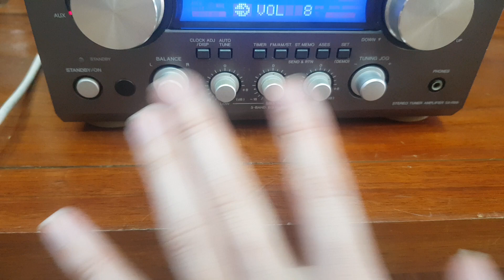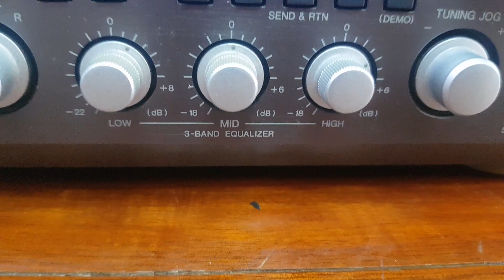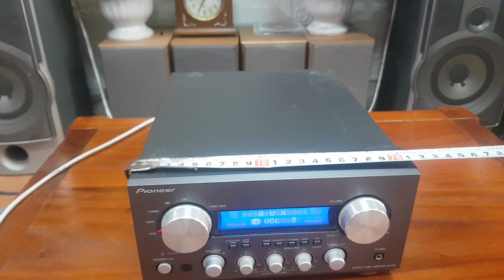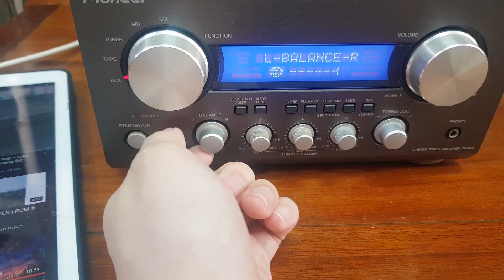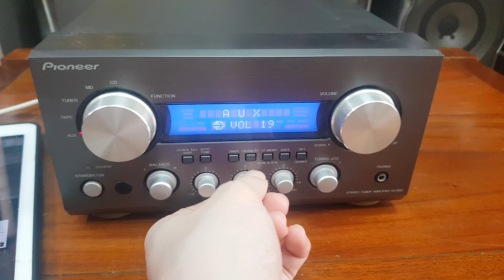(đã bán) Siêu phẩm amply Pioneer R99 chỉnh low- mid- high quá đỉnh. Công suất 120w. lh 0966594581